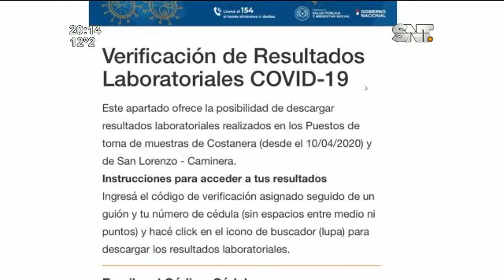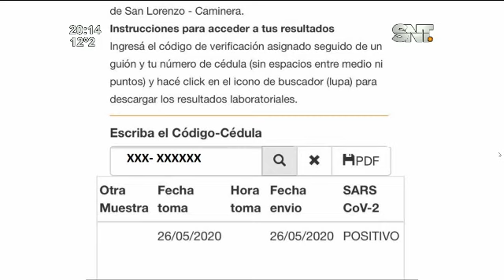Guillermo Sequera: 'No queremos retroceder en las Fases, pero eso depende la gente'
El Dr. Guillermo Sequera, nos habló hoy de la situación del país ante el COVID-19. Explicó que las áreas con más densidad poblacional son las de mayor riesgo y pidió que tomemos las precauciones contra el virus.